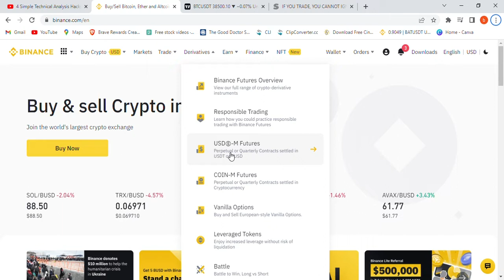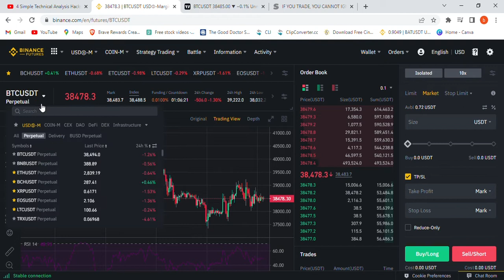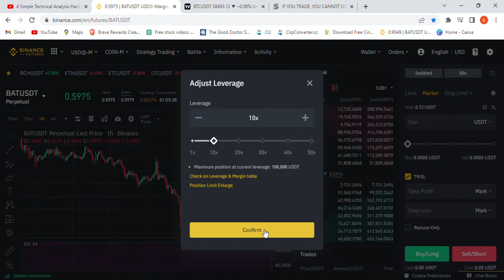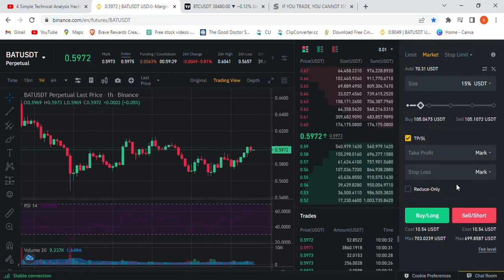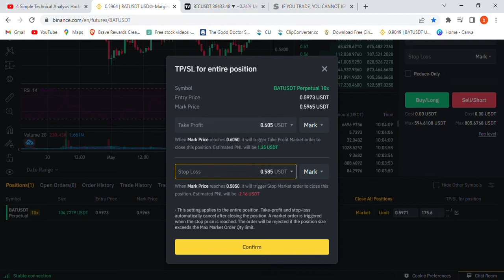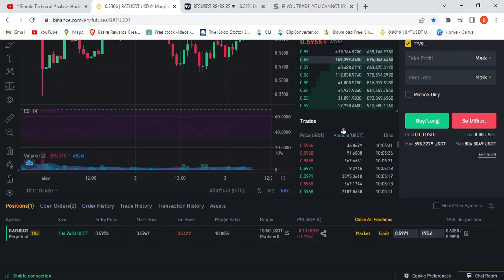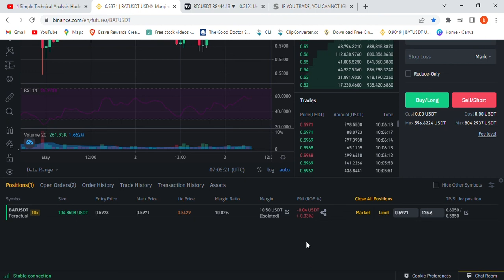Crypto future trading part 4 || Live trading || በ ቢትኮይን ኦንላይን ገንዘብ ለመስራት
Live trading || በ ቢትኮይን ኦንላይን ገንዘብ ለመስራት

future trading part 4 || Live trading || በ ቢትኮይን ኦንላይን ገንዘብ ለመስራት